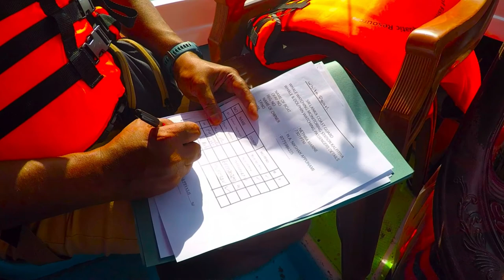Sinna Arichchal Island In Kalpitiya Sri Lanka, Camping